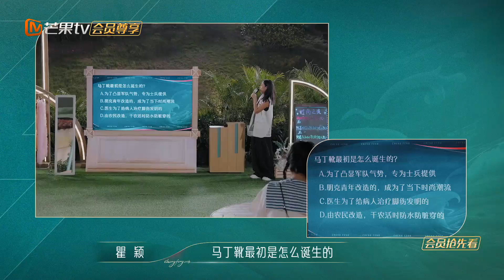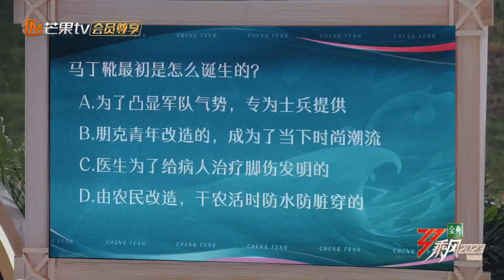【精彩看点】娘娘撒狗粮！蔡少芬解释马丁靴的来历，每句话都不离张晋｜《乘风2023》Ride The Wind 2023｜MangoTV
大美中国红，乘风扶摇上
秉心中热望，追风之所向

节目简介：
《乘风2023》是由芒果TV自制，真实记录33位国际女性蜕变成长的舞台竞演类综艺。节目集结了专业歌手、演员、舞蹈艺术家等不同行业的实力女性，通过多场竞演展现国际友好互助之姿，彰显中国文化魅力，实现自我价值超越。

本季嘉宾：瞿颖/孙悦/蔡少芬/贾静雯/龚琳娜/徐怀钰/秋瓷炫/谢娜/陈嘉桦/陈意涵/黄丽玲/李彩桦/朱珠/卢靖姗/谢欣/张嘉倪/刘惜君/刘雅瑟/卡捷琳娜/陈冰/唐伯虎/赵丽娜/美依礼芽/刘逸云/吴倩/汪小敏/王佳宇/吴优/许靖韵/曾可妮/芝芙/李莎旻子/吉娜·爱丽丝